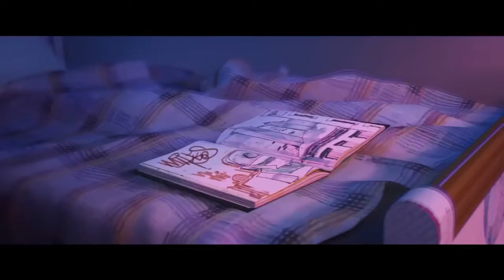Spider-Man Into the Spider-Verse 2 trailer